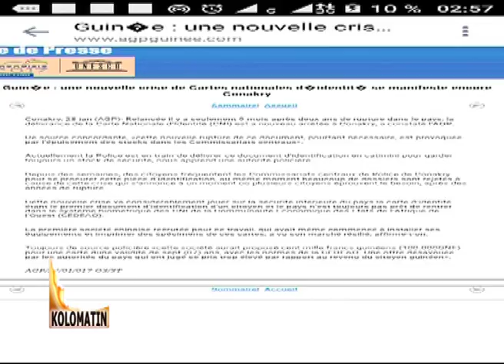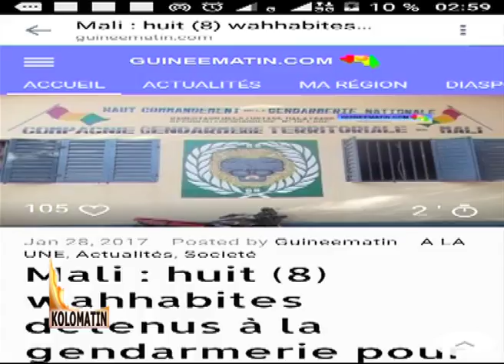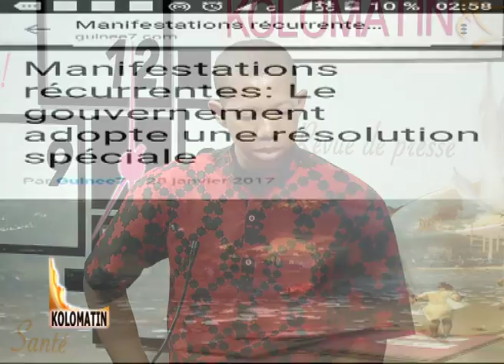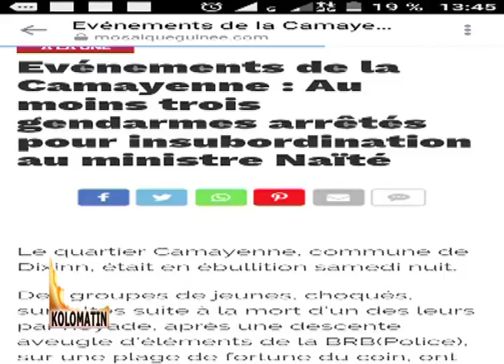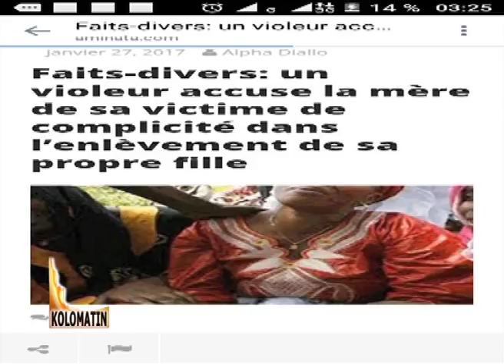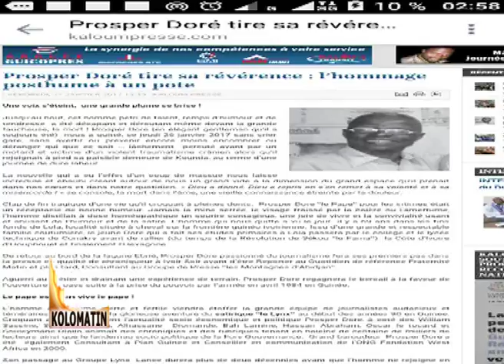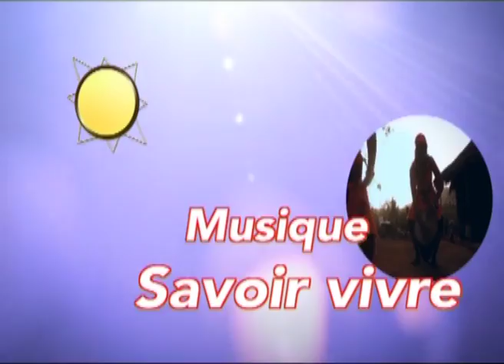KOLOMATIN DU 31 JANVIER 2017